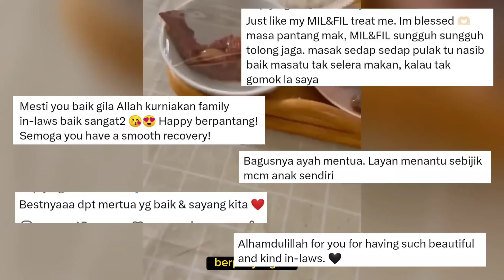WANITA TERHARU LAYANAN BAPA MERTUA🔴SANGGUP HANTAR MAKANAN SEMASA PANTANG